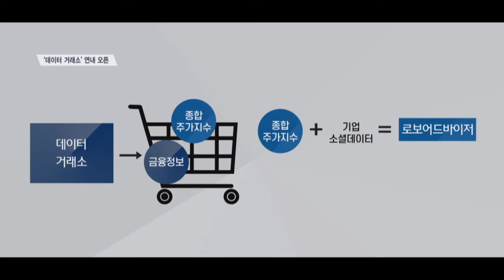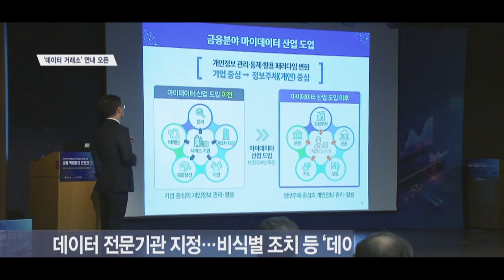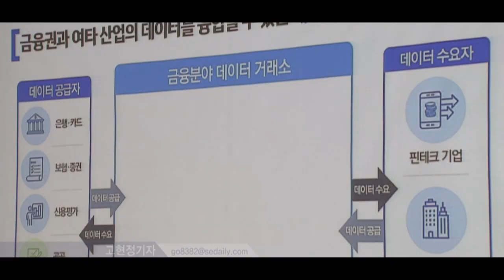‘금융 데이터’ 사고 판다…‘데이터 거래소’ 연내 구축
[앵커]
금융당국이 ‘금융 빅데이터 개방시스템’ 구축 방안을 내놓았습니다.
빅데이터는 디지털 시대의 주요 자원으로 손꼽히며 ‘원유’에 비유되기도 하는데요.
대형 금융사뿐 아니라 핀테크 및 창업기업들도 빅데이터를 활용한 디지털 경쟁에 적극 참여할 수 있도록 해 금융산업의 발전을 꾀하겠다는 겁니다. 고현정 기자입니다.

[기자]
금융 당국이 금융 분야 빅데이터 인프라를 개방키로 했습니다.

올해 말까지 금융 관련 빅데이터를 사고팔 수 있는 ‘데이터 거래소’를 오픈하고 내년 상반기 중 거래 서비스를 본격적으로 실시할 계획입니다.

앞으로 금융회사 뿐 아니라 통신, 유통 등 일반 상거래 기업도 필요한 금융 빅데이터를 거래소에서 찾아 구매할 수 있습니다.

이렇게 되면 거래소에서 종합주가지수 데이터를 산 뒤, 기업별 소셜 데이터를 연계해 주가예측 로보 어드바이저를 개발하거나, 지역별 카드매출 정보를 구매해 소상공인을 위한 상권분석 서비스도 가능합니다.

서로 다른 산업간 데이터가 오고 갈 때 발생할 수 있는 개인정보침해 등의 문제는, 신용정보법이 국회에서 통과되는 대로 금융위원회가 ‘데이터 전문기관’을 지정해 개인정보의 비식별 조치 등 안전장치를 마련할 방침입니다.

[싱크] 최종구 / 금융위원장
“‘데이터 전문기관’을 통해 이종 산업간 데이터 결합이 안전하게 수행되도록 철저히 준비해나가겠습니다. 특히, ‘데이터 거래소’ 서비스와 연계하여 데이터 ‘결합’과 ‘중개유통’을 원스톱 서비스로 제공하여 데이터 기반의 융합신산업을 촉진할 수 있도록 하겠습니다.”

최 위원장은 금융 빅데이터 인프라 오픈 행사에서 이같이 밝히고 신용정보법을 비롯한 데이터 경제 3법이 6월 국회에서 통과될 수 있도록 최선을 다하겠다는 뜻을 밝혔습니다.

아울러 오는 4일부터 금융 빅데이터 개방 시스템 ‘CreDB’을 통해 그동안 금융기관 간에만 공유됐던 일반신용정보 데이터가 핀테크업계 또는 학계에 개방됩니다.

신용정보원은 대출, 연체 및 카드개설정보 등의 일반신용정보 DB뿐 아니라, 보험신용 DB와 기업신용 DB도 올 하반기 중 서비스될 예정이라고 밝혔습니다.

[영상취재 이창훈 / 영상편집 김담희]

[SENTV]